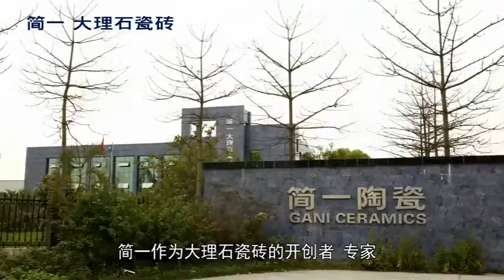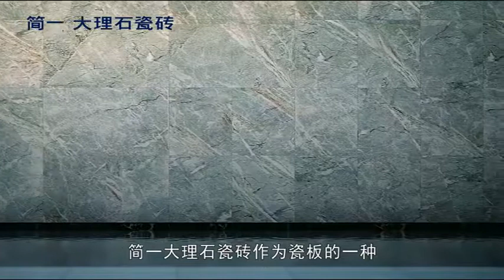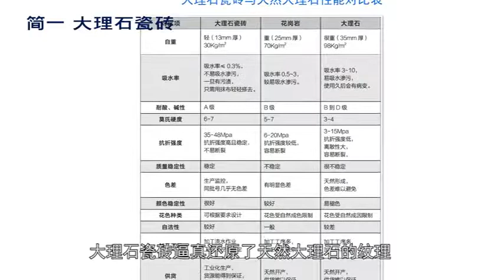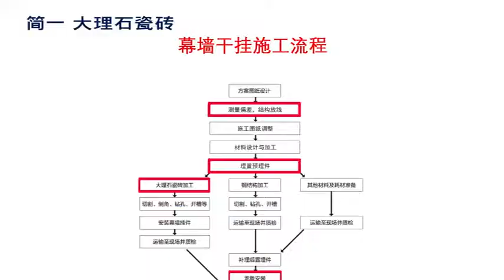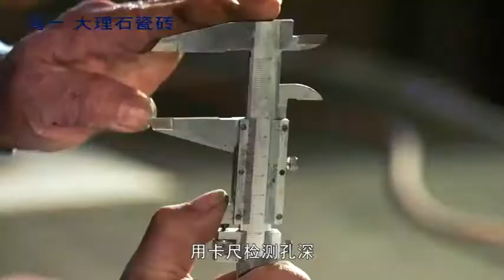GANI Drywall Facade With Better Performance